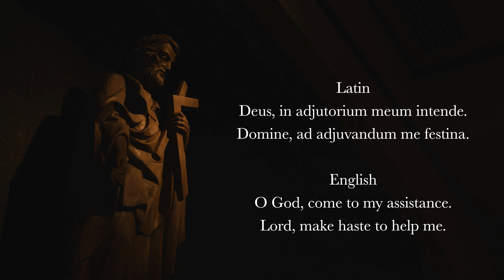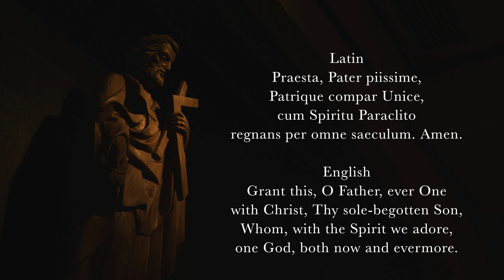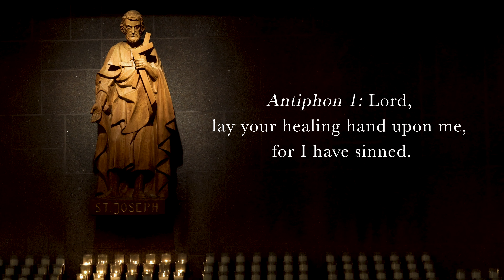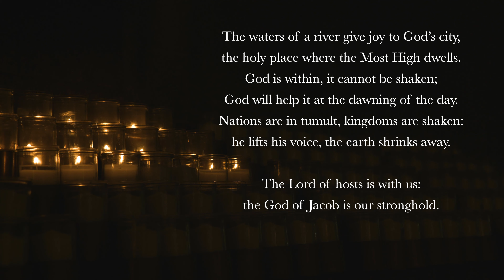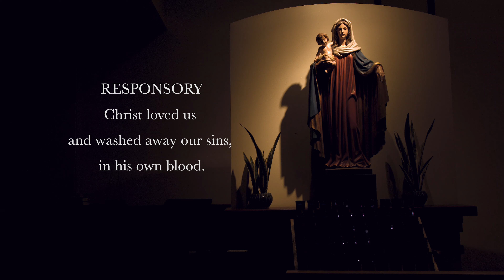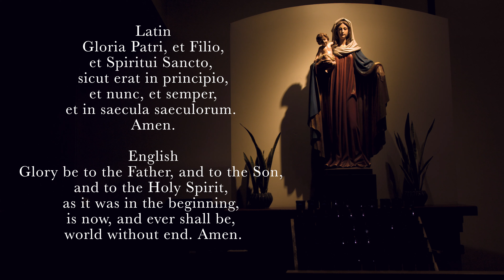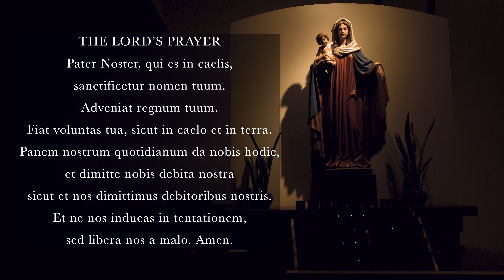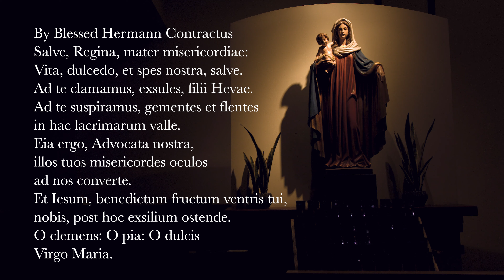7.30.21 Vespers, Friday Evening Prayer of the Liturgy of the Hours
Vespers, Evening Prayer for the 17th Friday of Ordinary Time, July 30th, 2021.

0:00 Deus in Adjutorium – “O God come to my assistance”
0:39 Hymn: "Plasmator Hominis Deus," (English) St. Gregory the Great (pg. 205 in the Liber Hymnarius), Translation by John David Chambers (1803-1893), Tune from Hymnal for the Hours by Fr. Samuel Weber
2:20 Psalm 41
5:30 Psalm 46
8:10 Canticle: Revelation 15v3-4
9:22 Reading: Romans 15v1-3
10:11 Responsory: Christ loved us and washed away our sins, in his own blood.
10:50 Canticle of Mary: Luke 1v46-55
12:52 Intercessions: Lord, show us your mercy.
14:10 For the repose of Jerry Warren and William Doran.
14:35 The Lord's Prayer (Latin)
15:24 Concluding Prayers
15:51 Salve Regina
17:28 Dominus nos benedicat – “May the Lord bless us”